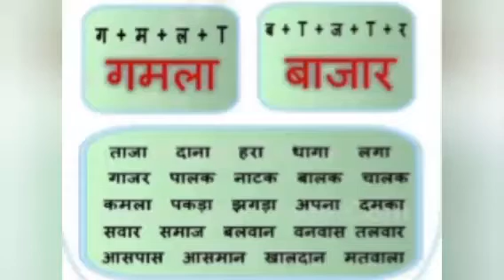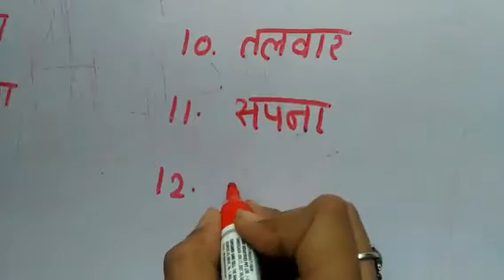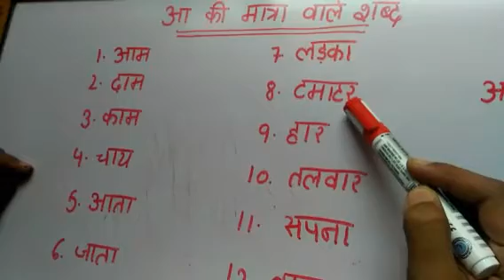हिन्दी||आसान आ की मात्रा वाले शब्द|| hindi||Aasan Aa ki Matra wale shabd